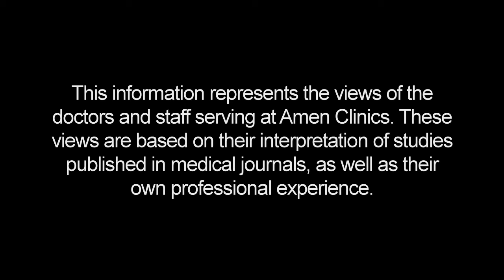Dr Amen Discusses the Amen Method & it's Success Rates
At the Amen Clinics, we help you achieve a "brain-healthy" life through our integrated treatment method of comprehensive assessments, brain SPECT imaging, and brain-healthy habits. Why is brain health so important? Because it affects how you feel, the decisions you make, and the way you think. With a healthier brain, people tend to be happier, healthier, wealthier, and wiser.

But you don't have to take our word for it. In a recent study that followed up with Amen Clinics patients six months after treatment, 85% showed improved quality of life. Compare this to national statistics, which show very poor rates for psychiatric treatment success—on the order of about 30%.

At the Amen Clinics we understand that no two people are alike, and treatment is not one-size-fits-all, especially in psychiatry. With a complete picture of your biological, psychological, social and spiritual health, our doctors can provide personalized, targeted treatment formulated for your specific case.  We hope to meet you and help you soon, just as we have helped so many around the world.